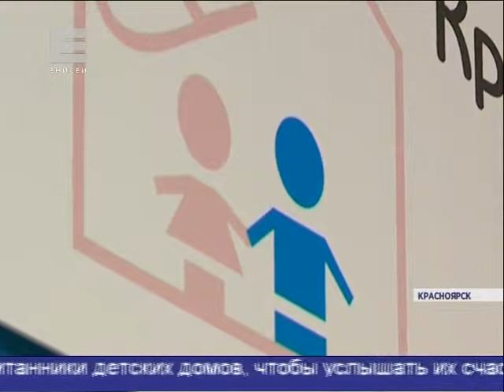Сердцекилометры. Круглый стол.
Первая встреча оргкомитета проекта в 2015 году - Круглый стол "Красноярский край без сирот", 18.03.15